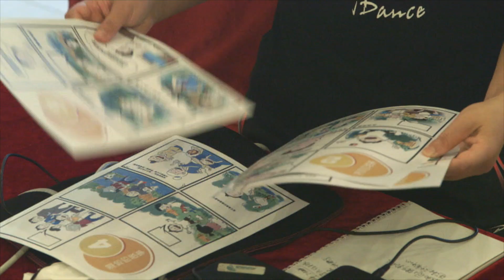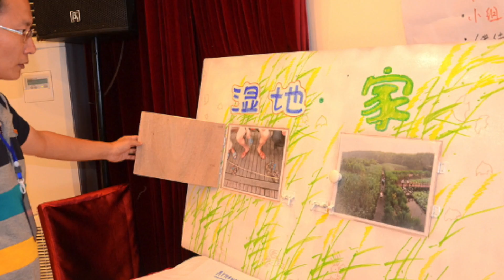Campaigning For Conservation 2014